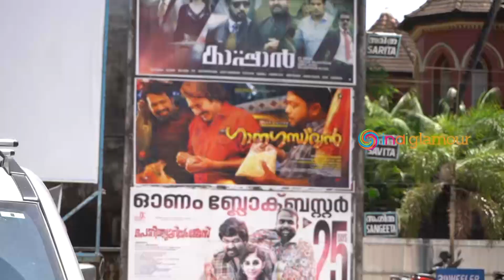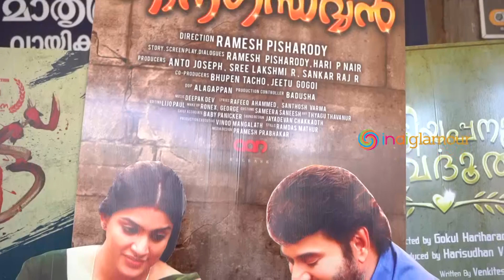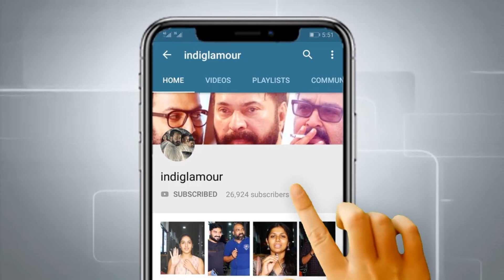Gaanagandharvan Movie review | Public Review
Gaanagandharvan Movie review - Public reaction after First Day First Show in cochin. Ramesh Pisharody, Kalabhavan Shajohn, and movie crew were present at the location.